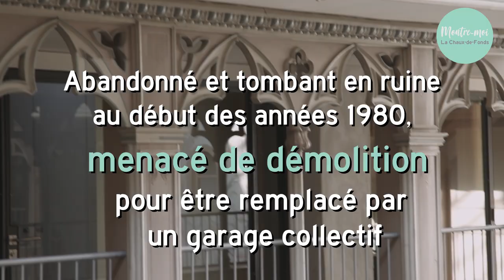Montre-moi... La Chaux-de-Fonds: L'Ancien Manège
Nouvel épisode de la série Montre-Moi... Ta Ville! Consacrée à cet incroyable bâtiment rappelant le familistère de Guise, sauvé de la destruction.
©Ville de La Chaux-de-Fonds, C. Mamie